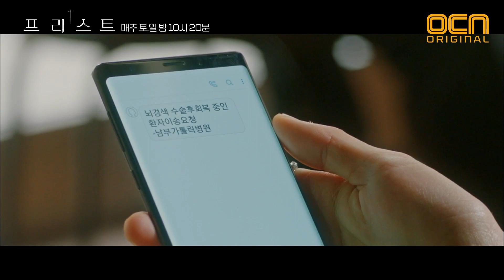priest (국밥집 돈까스) 박용우 추억하는 연우진X유비 눈물고임_주의 181223 EP.10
(국밥집 돈까스) 박용우 추억하는 연우진X유비

메디컬 엑소시즘 ‹프리스트›